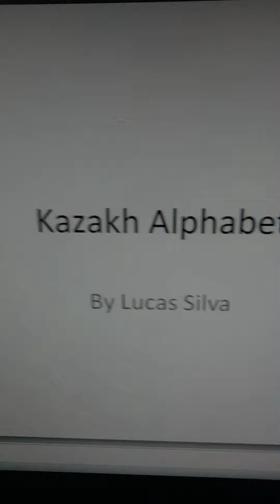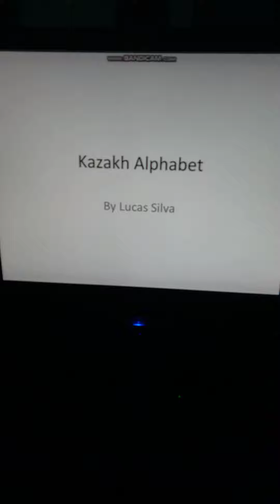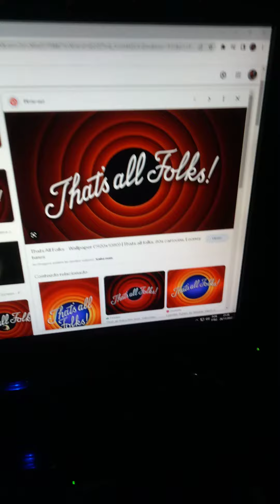SMB2: The Kazakh Alphabet